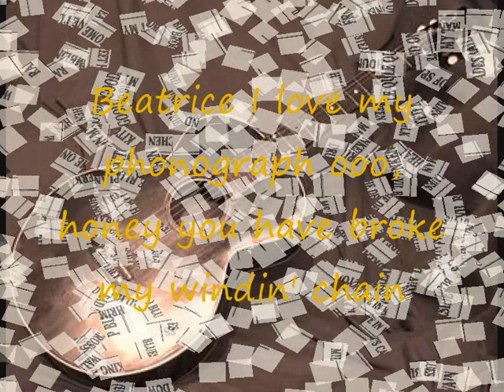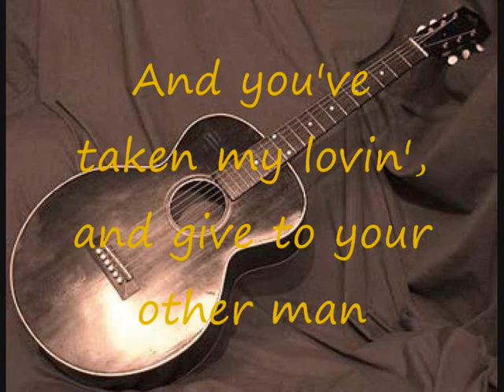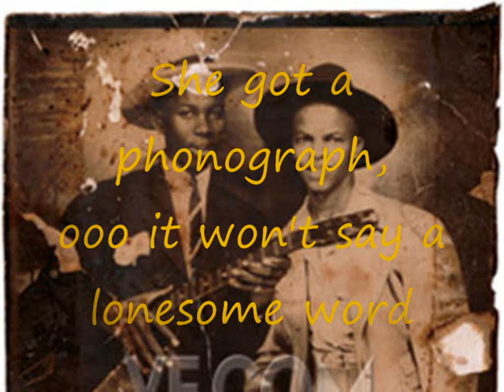Phonograph Blues by Robert Johnson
The Complete Recording.
Robert Johnson is also called The King Of The Delta Blues.
The story goes that he sold his soul to the divil , for playing his blues.